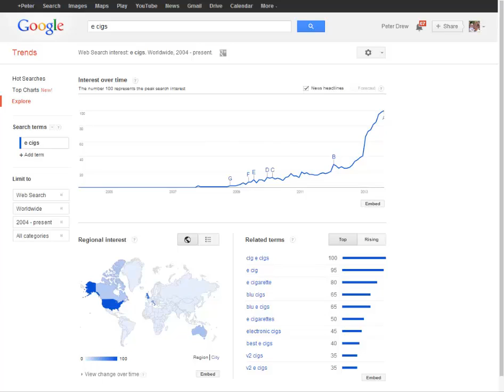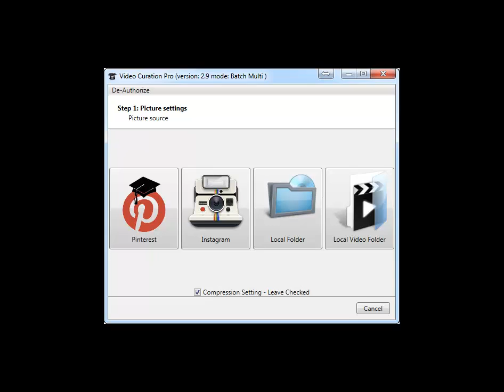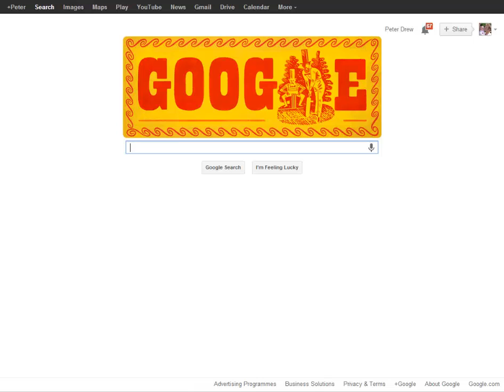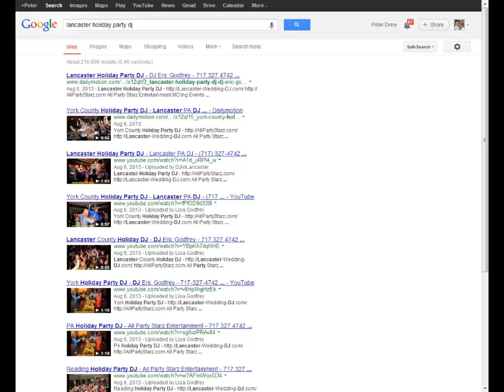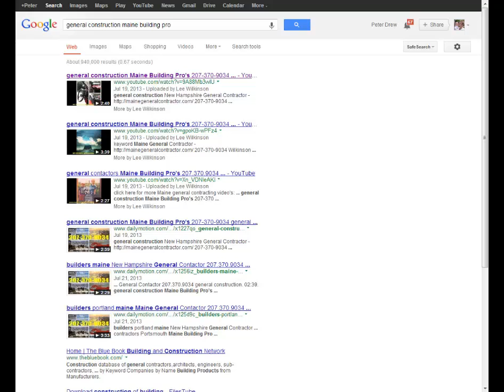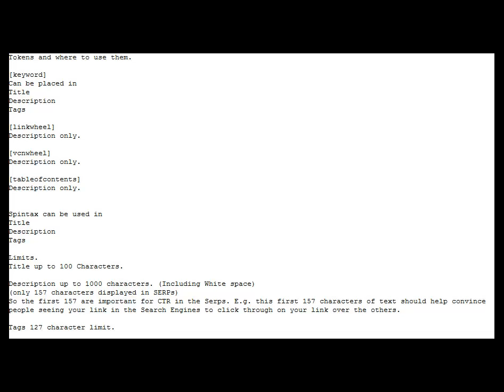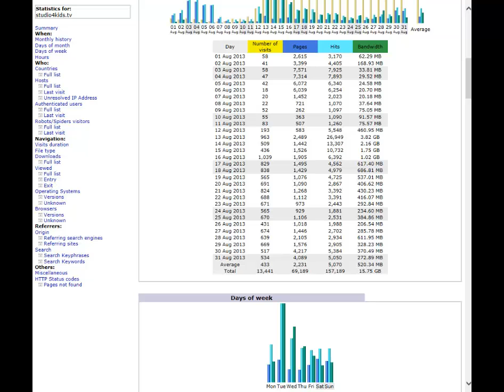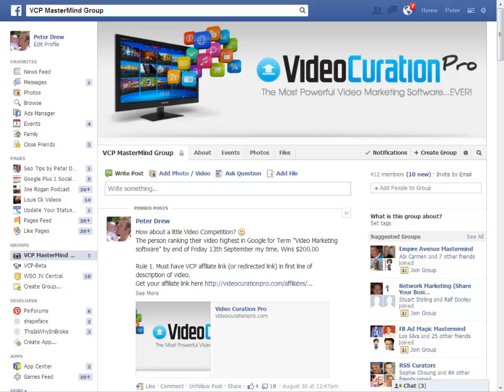Video Marketing Software VCP Interview with New Member Hilary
video Marketing Software
I'm talking to Hilary, our newest VCP member about getting started etc.

Video Marketing Software
viral marketing software
video advertising software
video management software
video marketing software review
easy video player review
video marketing software download
internet video marketing
web video marketing
viral marketing software
video advertising software
video management software
internet video marketing
web video marketing